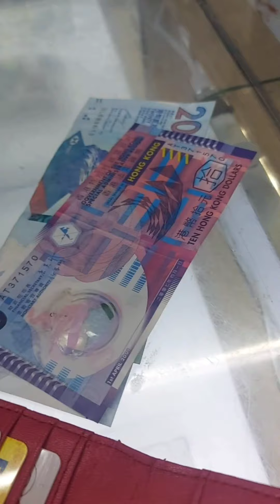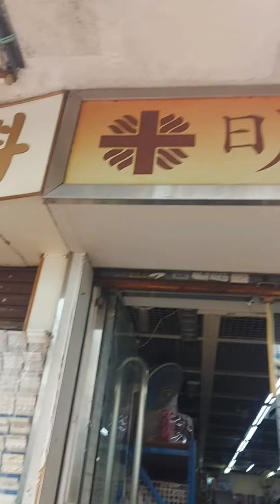hongkong ukayukaysapatos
WHEN TIPID TIPID HITS YOU! 😅🤣